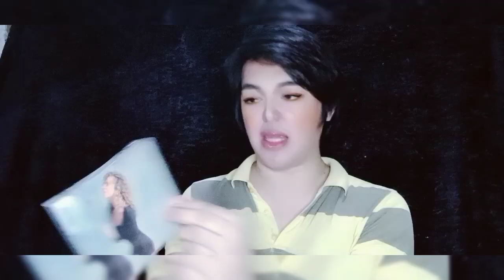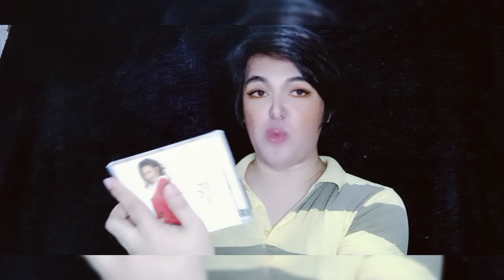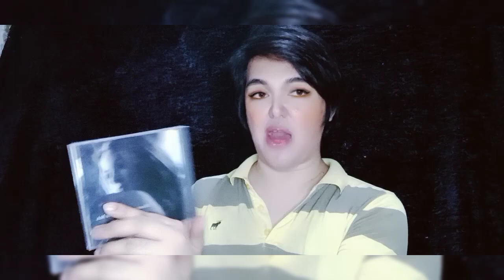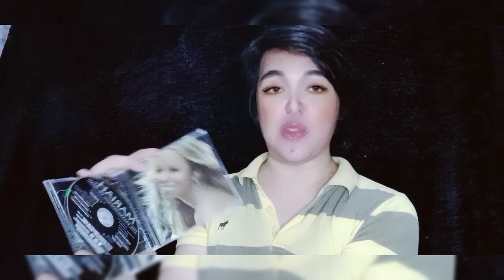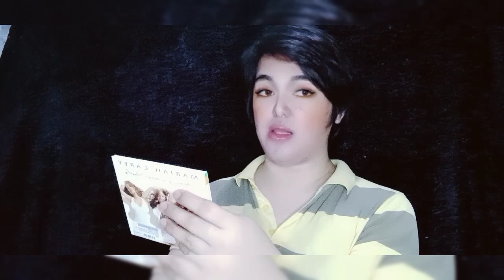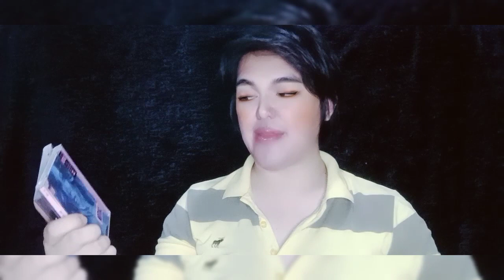Mariah Carey CD COLLECITION . (Vlog#17)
Mariah Carey born March 27, 1969) is an American singer, songwriter, actress, and producer. Known for her five-octave vocal range, melismatic singing style, and signature use of the whistle register, she is referred to as the "Songbird Supreme" and the "Queen of Christmas". Carey rose to fame in 1990 with her eponymous debut album. She was the first artist to have her first five singles reach number one on the Billboard Hot 100, from "Vision of Love" to "Emotions".

Her debut album was released under the guidance of Columbia Records executive Tommy Mottola, who married her three years later. Carey achieved worldwide success with follow-up albums Music Box (1993)Merry Christmas (1994) and Daydream (1995). These albums spawned some of her most successful singles, including "Hero", "Without You", "All I Want for Christmas Is You", "Fantasy", "Always Be My Baby", as well as "One Sweet Day", which topped the US Billboard Hot 100 decade-end chart (1990s). After separating from Mottola, Carey adopted a new image and incorporated more elements of hip hop into her music with the release of Butterfly (1997). Billboard named her the Artist of the Decade (1990s), while the World Music Awards honored her as the Best Selling Female Pop Artist of the Millennium.

After eleven consecutive years charting a U.S. number-one single, Carey parted ways with Columbia in 2001 and signed a $100 million recording contract with Virgin Records in April of that year. However, following her highly publicized physical and emotional breakdown, as well as the critical and commercial failure of her film Glitter (2001) and its accompanying soundtrack, her contract was bought out for $28 million by Virgin and she signed with Island Records the following year. After a relatively unsuccessful period, she returned to the top of music charts with The Emancipation of Mimi (2005), which became the best-selling album in the US, and the world's second-best-selling album, of 2005. Its second single, "We Belong Together", topped the US Billboard Hot 100 decade-end chart (2000s). Her performance in the 2009 film Precious won her the Breakthrough Actress Performance Award at the Palm Springs International Film Festival. Carey's subsequent ventures included serving as a judge on American Idol, starring in the docu-series Mariah's World, appearing in the films The Butler (2013), A Christmas Melody (2015), and The Lego Batman Movie (2017), and publishing her 2020 memoir The Meaning of Mariah Carey.

With sales of over 200 million records worldwide, she is also one of the best-selling music artists of all time. Nineteen of Carey's songs have topped the Billboard Hot 100, and she holds the record for the most number-one singles by a solo artist, a female songwriter, and a female producer.According to the Recording Industry Association of America (RIAA), she is the highest-certified female artist in the United States, with 68.5 million certified album units tying with Barbra Streisand. Carey was ranked second on VH1's list of the 100 Greatest Women in Music, and in 2019, Billboard named her the all-time top female artist in the United States, based on both album and song chart performances. Aside from her commercial accomplishments, Carey has won five Grammy Awards, nineteen World Music Awards, ten American Music Awards, and fifteen Billboard Music Awards. An inductee of the Songwriters Hall of Fame,she is noted for inspiring other artists in R&B and was one of the first artists to popularize hip hop into popular music.

*Filmography
The Bachelor (1999)
Glitter (2001)
WiseGirls (2002)
Death of a Dynasty (2003)
State Property 2 (2005)
Tennessee (2008)
You Don't Mess with the Zohan (2008)
Precious (2009)
The Butler (2013)
A Christmas Melody (2015)
Popstar: Never Stop Never Stopping (2016)
The Keys of Christmas (2016)
The Lego Batman Movie (2017)
Girls Trip (2017)
The Star (2017)
All I Want for Christmas Is You (2017)
Mariah Carey's Magical Christmas Special (2020)

*Tours and residencies
Music Box Tour (1993)
Daydream World Tour (1996)
Butterfly World Tour (1998)
Rainbow World Tour (2000)
Charmbracelet World Tour (2003–2004)
The Adventures of Mimi (2006)
Angels Advocate Tour (2009–2010)
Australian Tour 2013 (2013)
The Elusive Chanteuse Show (2014)
The Sweet Sweet Fantasy Tour (2016)
Mariah Carey: Live in Concert (2018)
Caution World Tour (2019)

*Discography
Mariah Carey (1990)
Emotions (1991)
Music Box (1993)
Merry Christmas (1994)
Daydream (1995)
Butterfly (1997)
Rainbow (1999)
Glitter (2001)
Charmbracelet (2002)
The Emancipation of Mimi (2005)
E=MC² (2008)
Memoirs of an Imperfect Angel (2009)
Merry Christmas II You (2010)
Me. I Am Mariah... The Elusive Chanteuse (2014)
Caution (2018)
rarities (2020)